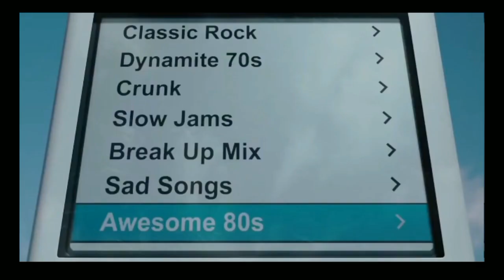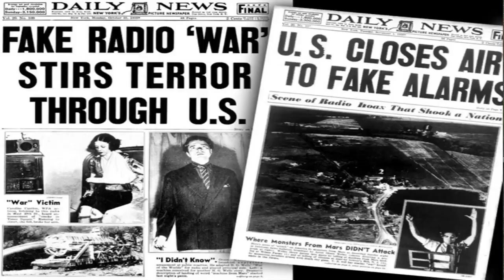Por que os Governos escondem a Verdade sobre Extraterrestres?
Entenda porque os governos escondem a verdade sobre fenômenos ufológicos e seres extraterrestres.

GRATIDÃO! 🙏